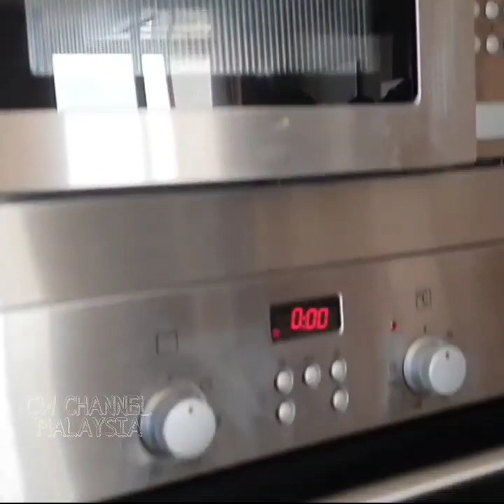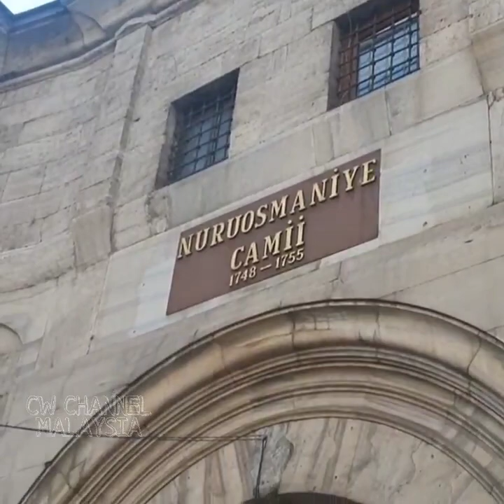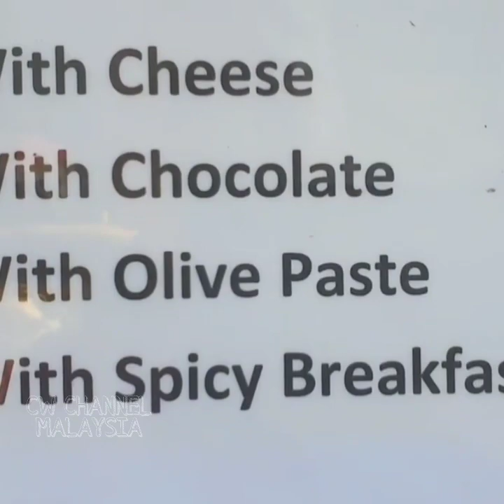CHEF WAN JALAN2 KAT GRAND SPICE BAZAAR IN ISTANBUL